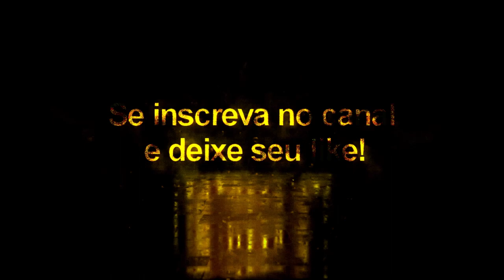Martínez Quarta + Tattoo Compatível com todos Patchs - Pes2020/Pes2021